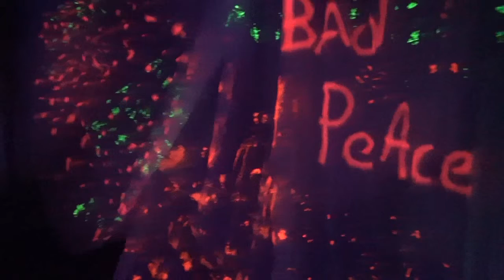BAd PeAce • MIKE COOPER • LET It SLIDE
''Everything flows and nothing stays
Everything flows and nothing abides
Everything gives way and nothing stays fixed
Everything flows; nothing remains
All is flux, nothing is stationary
All is flux, nothing stays still
All flows, nothing stays''

Bad-in gran finale di stagione con
the great

☜★☞ ☜★☞ ☜★☞ Mike Cooper ☜★☞ ☜★☞ ☜★☞

Fanfulla 5/a
Lunedì 26 giugno ore 22:00

avviso ai soci
ingresso gratuito con tessera arci

video chi cut montage non